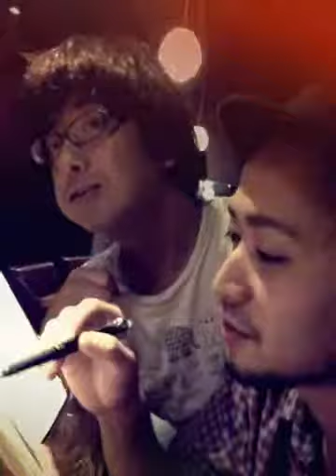思い出作りコーナー@吉祥寺の居酒屋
6/5トレモノワンマン後